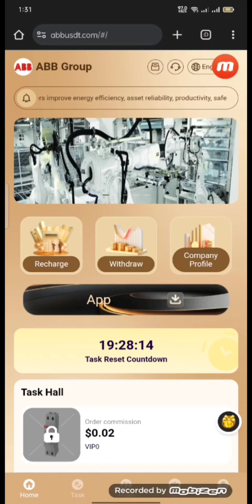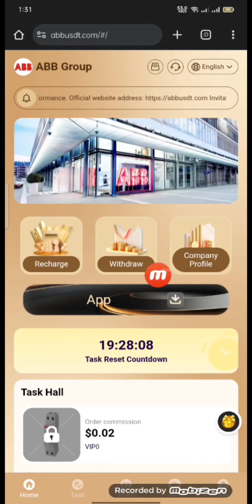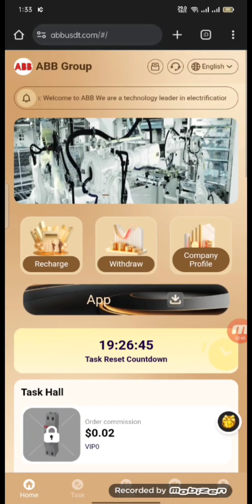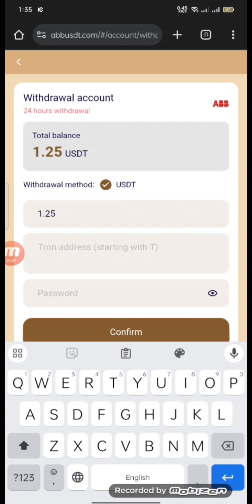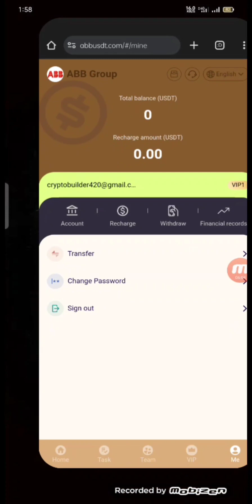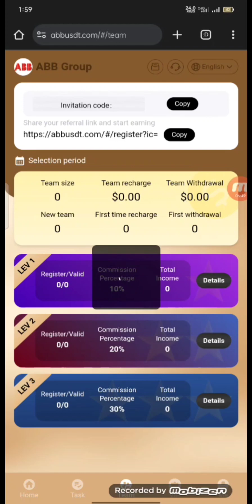Best Earning Apps in 2024 | USDT Earning Website | Earn USDT Daily | Today’s Earning Website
Best Earning Apps in 2024 | USDT Earning Website | USDT Mining Farm | Latest USDT Earning Platform | New High Yield USDT Earning Website | Earn USDT Daily | Best USDT Investment | Today’s Earning Website |

The minimum deposit amount is US$10, and there are no handling fees for 24-hour deposits and withdrawals.

Note: The validity period is 365 days. When the principal is due for withdrawal, you can unlock VIP levels for more benefits.

Use your invitation code to register and top up:
Level A deposit: 100 USDT, reward: 8 USDT = 8% rebate
Level B deposit: 100 USDT, reward: 3 USDT = 3% rebate
C-level deposit: 100 USDT, reward: 1 USDT = 1% rebate

Team 24-hour recharge reward:

24-hour deposit: 500USDT, reward: 18USDT
24-hour deposit: 1000USDT, reward: 38USDT
24-hour deposit: 3000USDT, reward: 118USDT
24-hour deposit: 5000USDT, reward: 238USDT
24-hour deposit: 10,000 USDT, reward: 598USDT
24-hour deposit: 30,000 USDT, reward: 2,998 USDT

Note: The team’s total deposit today is 1,000 USDT and will receive an additional 38 USDT reward.

If you meet the 24-hour team recharge reward, you should contact the platform customer service in time to receive it. If it exceeds 24 hours, it will be recalculated.

You can register and share the link on social software such as Facebook, Twitter, YouTube, Instagram, Tik Tok, KAO KAO, etc. to get a 9% team recharge reward. Showcase your team by inviting friends and family to sign up so everyone can make money by promoting our app.

related search
Best USDT Earning Websites in 2024
New usdt money making website in 2024
New USDT income website in 2024
New USDT mine in 2024
free money making website
invest
Colombia USDT Mining Farm
South Korea USDT Cloud Mining Station
Singapore usdt money making website
Newly launched USDT investment project
South Africa USDT website
USDT Mining Applications in Indonesia
USDT money making website 2024
Real USDT investment projects in the United States
The USDT website is free in the UK
USDT mining and money-making website
How to earn free USDT without investing
Free Usdt Earning Site No Deposit required
Free USDT investment website requires no investment
USDT mining and withdrawal certificates
USDT shopping income
USDT online money making website
USDT shopping website
Cryptocurrency USDT Earnings
Cryptocurrency websites in 2024
How to mine Usdt for free
USDT investment project money making website
New USDT Earnings Website
USDT mining
USDT mining website
Today’s USDT Mining Sites
USDT Mining Application
USDT mining farm does not require investment in 2024
Where to invest in 2024
Make money by investing in websites
investment website kaise banaye
USD Mining Website New Money Making App Money Making App

Money Making APP#2024 Sideline#Wealth Freedom#2024 Passive Income#Lay the Money Making Skills#Making Money Project#Online Money#fastestwaytomakemoney#2024The latest way to make money online#2024 Money Making Skills#2024 Online Money Making Method#2024#Making Money at Home#Making Money Application # profit-making project#Online shopping to make money#Internet entrepreneurship#Internet income#Internet income#Internet income#Online entrepreneurship#Money-making project#Click to earn#earnfreeUSDT#FreeUSDT#EarnFreeUSDT
Make money online #2024 New money making website